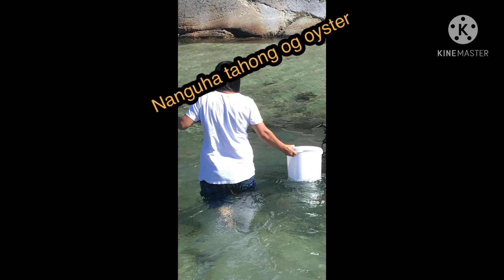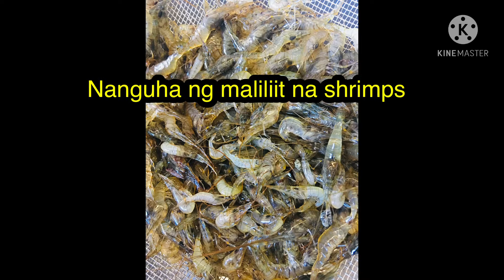FISHING TIME! Bol-anon aho-aho ija-ija. Ajaw tamaja, ang among kinaija kung unsay ahoa maijaha!